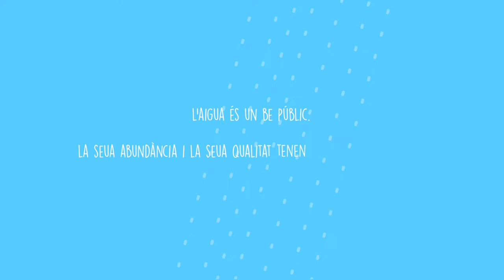22 de març dia mundial de l'aigua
Vídeo on es descriuen algunes de les funcions que desenvolupa la Confederació Hidrogràfica del Xúquer per a la gestió de l'aigua, tant en quantitat com en qualitat, per al seu ús humà i mediambiental.